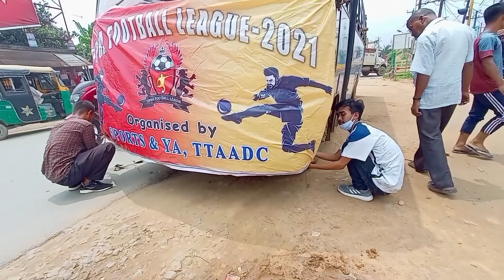//Hezamara sub zonal under 19 football team // ⚽🤝❤️//.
football team //